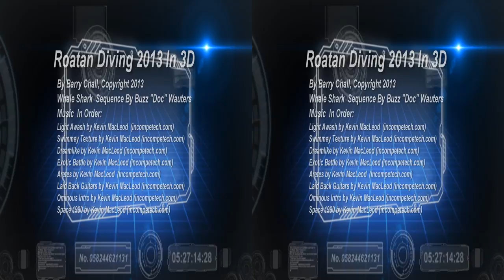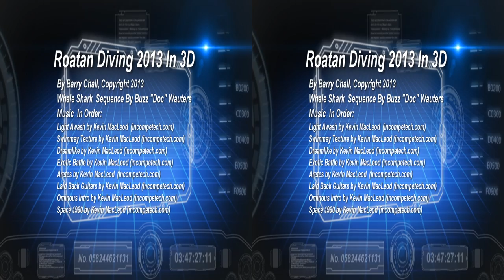In 3D, Roatan Scuba Diving - An Underwater 3D Channel Film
10 years ago I saw my first IMAX 3D underwater movie. I was blown away!   I've been diving for 44 years and taking still pictures and video for 30. In my opinion, 3D video is the ultimate format for underwater photography. Seen on a large home theater or movie screen, it's the closest thing to being there.
    After my first experience with underwater 3D 10 years ago, I was determined to someday have the equipment to shoot my own. This year (2013)  I finally made it happen!
   This was all shot in native 3D and is not a post production conversion with the exception of the whale shark scene which was shot by my friend Buzz "Doc" Wauters who had his GoPro, snorkel, and fins at the ready when the whale shark was spotted. I plunged in with him but my rig didn't have a wide enough angle lens for the task.
    For people who don't have the ability to watch this in 3D- which is probably most people- this video can be watched in 2D.  But, in my opinion, you will be missing something.
    Video housing by Equinox Housings.